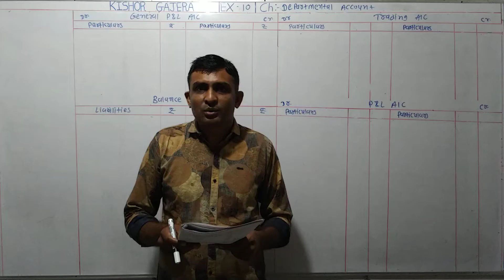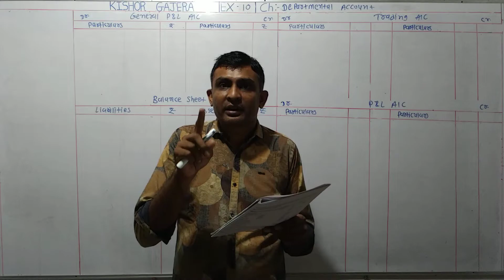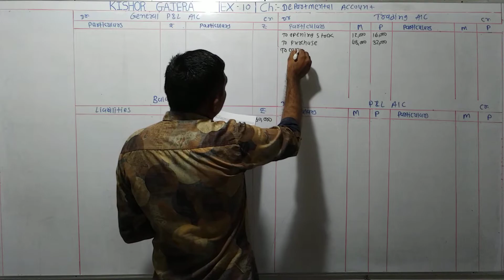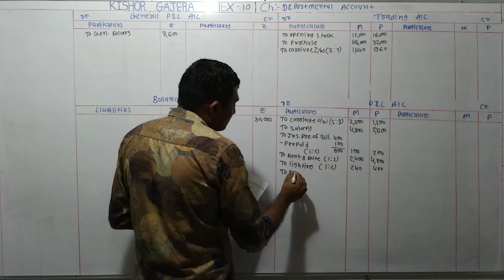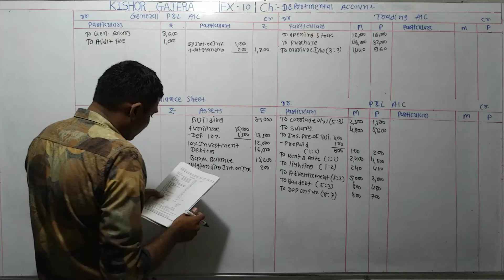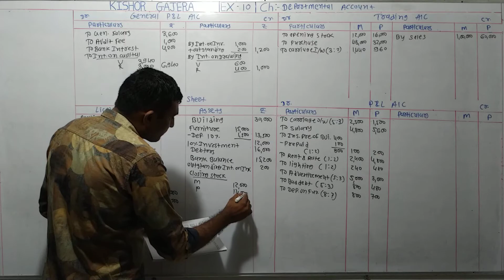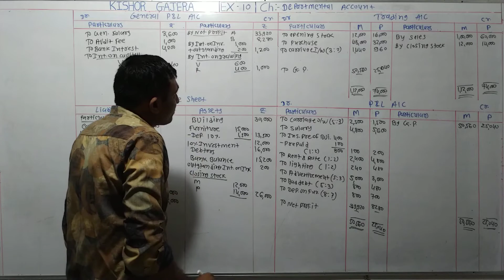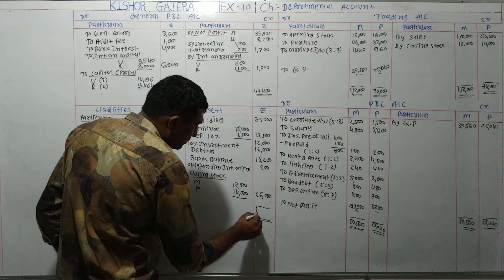#10 | Departmental Accounts | ડિપાર્ટમેન્ટલ એકાઉન્ટ્સ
sums
examples
illustration
દાખલા
એકાઉન્ટ
account
accountancy
management account
financial account
costing account
taxation account
corporate account
advance accounting and auditing
COMMERCE
b. com
m. com
C.A.
C.S.
B.B.A
B.C.A.
F.Y.B.COM
S.Y.B.CIM
T.Y.B.COM
M.COM.PART-1
M.COM.PART-2
B.COM. SEM-1
B.COM. SEM-2
B.COM. SEM-3
B.COM. SEM-4
B.COM. SEM-5
B.COM. SEM-6
M.COM.SEM-1
M.COM.SEM-2
M.COM.SEM-3
M.COM.SEM-4
VNSGU
BKNMU
MS UNIVERSITY
SAURASHTRA UNIVERSITY
GUJARAT UNIVERSITY
BHAVNAGAR UNIVERSITY
PATAN UNIVERSITY
GUJARAT UNIVERSITY
AHMADABAD UNIVERSITY
JUNAGADH UNIVERSITY
METHOD
GUJARATI MEDIUM
ENGLISH MEDIUM
ગુજરાતી મીડીયમ
college